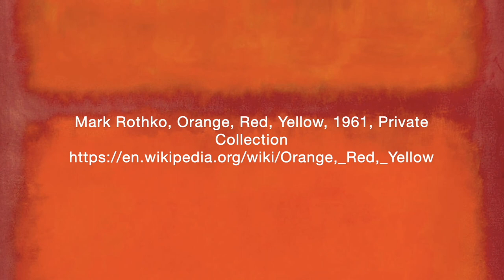Glory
A visual reflection on Glory by The Rev'd Dr Nicola Bown.